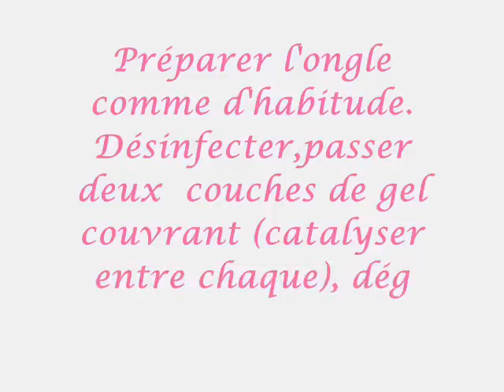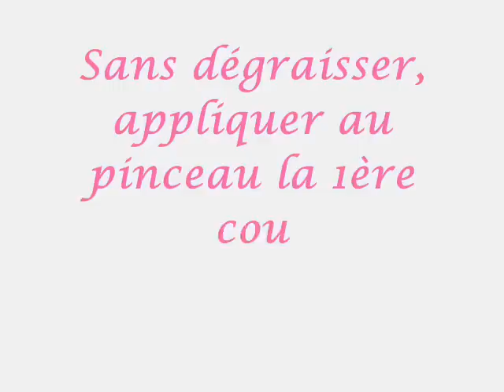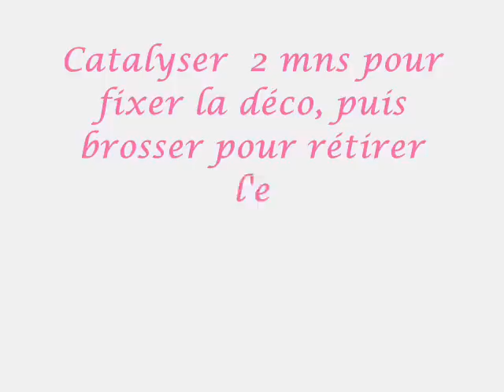TUTO Nail art "Romance"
Pas à pas d'une pose au gel uv avec french pailletée et strass.     ➡️BLOG